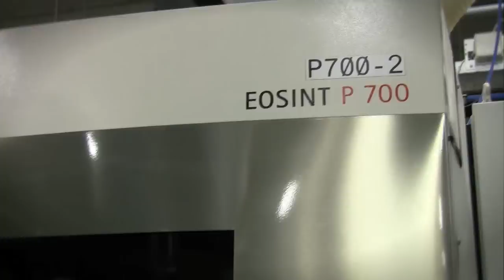Laser Sintering | 3D Printing Technologies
Laser sintering is used to 3D print in powder-based materials such as Polyamide (nylon plastic). A 3D model is printed layer by layer by a laser that draws thin lines in the powder, which melts and bonds together in order to form a thin layer of the model. After a layer is printed, a new layer of fresh powder is spread over the surface by a roller.

The 3D printer has a print chamber that is heated to just below the melting point of the powder; the laser beam adds the extra energy to melt the powder, forming a solid model. After a print job is finished, the result is a big block of heated powder with the printed models contained inside.